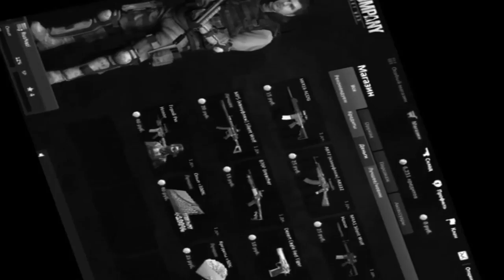World of Warcraft: Пандария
Продолжаю серию роликов по WoW. Попал в Пандарию. Ночной эльф/Охотник .